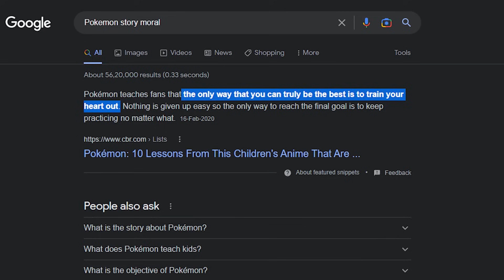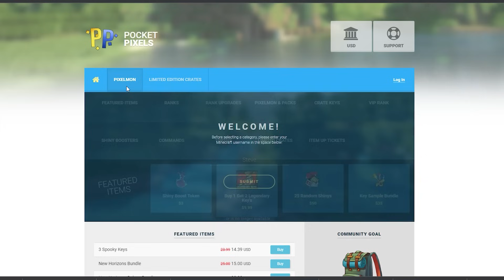I Survived 100 Days In Minecraft Pixelmon Multiplayer With @BucketHeadGaming2002 (HINDI)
I Survived 100 Days In Minecraft Pixelmon Multiplayer With  @BucketHead Gaming   (HINDI)
(100 Days in Pokemon World)

Join With Me And Play On The YELLOW SERVER !

Special Thanks to @BucketHeadGaming2002
In this Video I Survived 100 Days in Minecraft Pixelmon and my main target was I have to be the best trainer in this Pokemon world. IU have to earn trainer badge to be a great trainer and I earned that too. How I earned this badges checkout video till the end.

I was about to upload Dragon vs Vikings 500 days but for some reasons I had to upload 100 days in Pixelmon (Pokemon World) but My next video will be 500 Days in Dragon vs Vikings (StealBerg Gaming).

I already Survived 100 Days in Winter Zombie Apocalypse, 100 days in Zombie Apocalypse, 100 Days in Nightmare Island etc. If you haven't Checked out Do Check out (Link is Below)

Jai Hind!

(2)   Music: Bonecrusher by Soundridemusic

(3)  Outro Music:
       Jacob Tillberg - Mantra

Tags (Ignore):
100 days in Minecraft Pixelmon
100 days in Minecraft pixelmon Multiplayer
100 days in Pokemon
Minecraft hardcore
StealBerg Gaming